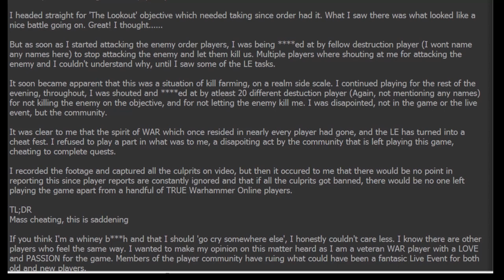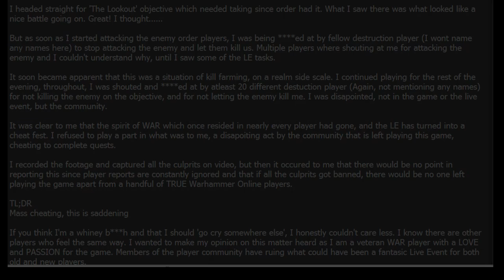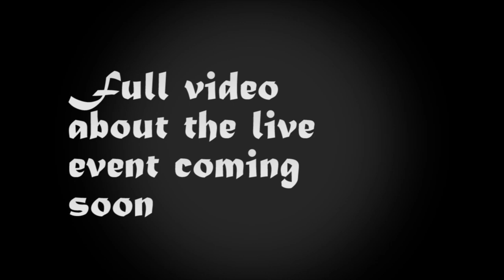Warhammer Online: Cheating, on a monumental scale (RE: To Forum Post)